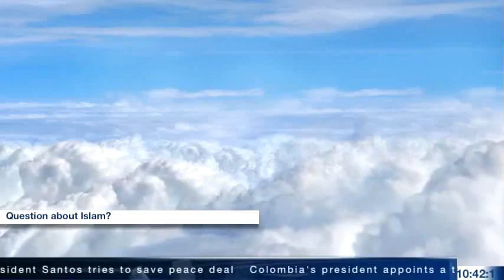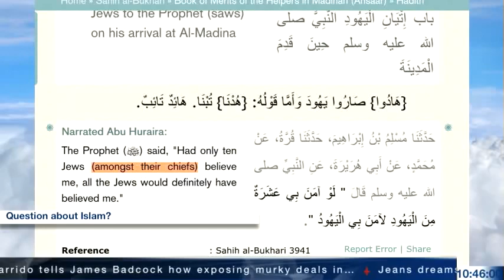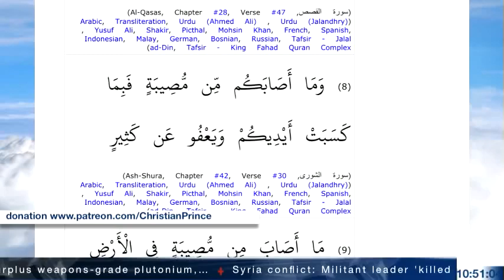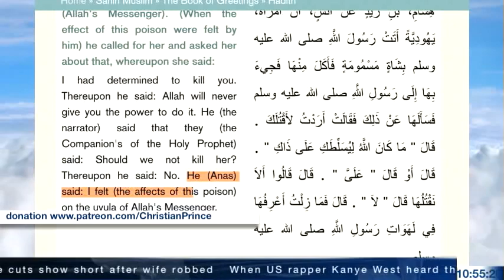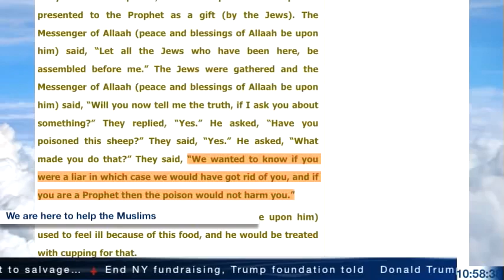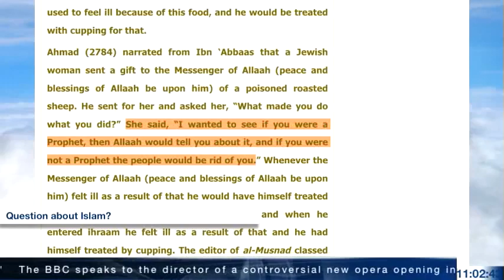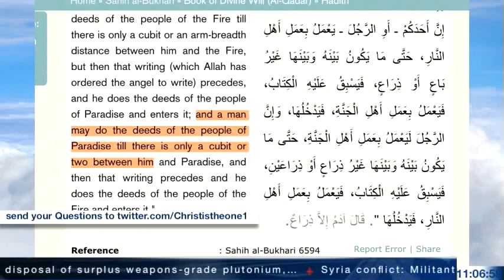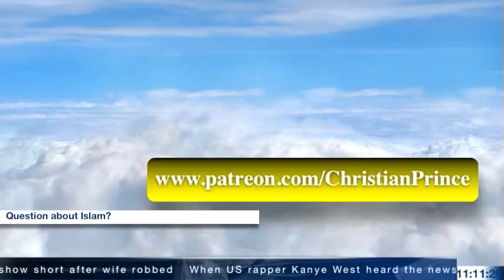Who Kiled Prophet Muhammad and what we learn from his death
Muhammad killed by a sheep